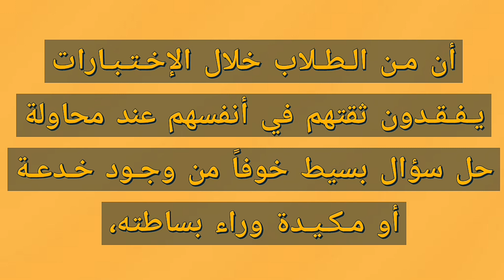هل تعلم 52 | professional Historian